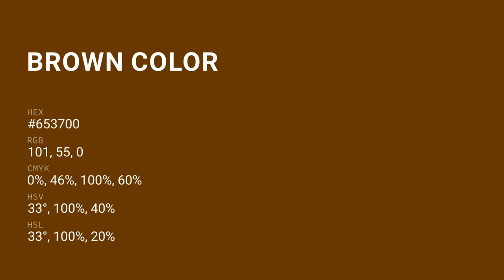Brown color #653700 hex color - Brown color - Cool color 653700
What color is Brown ? #653700 hex color - Brown color - Cool color 653700

Hex #653700 Color Code is also known as Brown color.